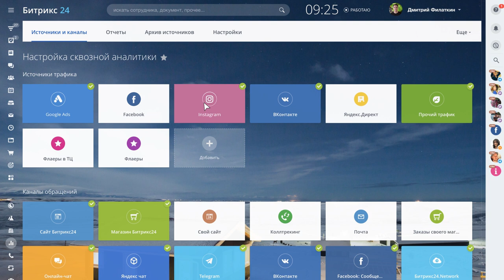Сквозная аналитика в Битрикс24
Сквозную аналитику и коллтрекинг теперь не нужно интегрировать с CRM! Все возможности сквозной аналитики доступны прямо в Битрикс24.CRM.

Вы узнаете, какая реклама окупается.
CRM соберет данные со всех рекламных каналов, свяжет их с продажами и покажет эффективность.

Вы увидите весь путь клиента перед покупкой.
CRM покажет, какая реклама повлияла на решение клиента о покупке, включая рекламу офлайн.